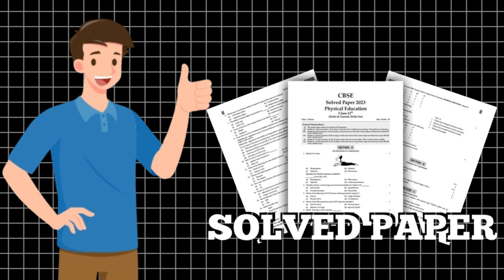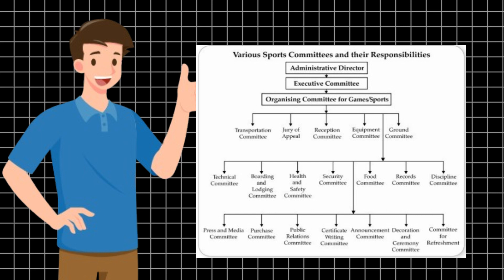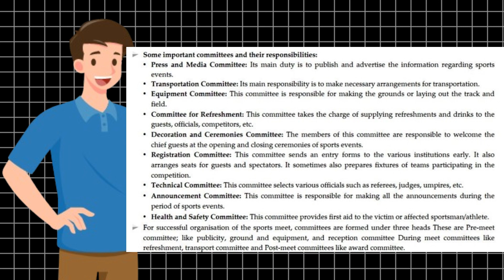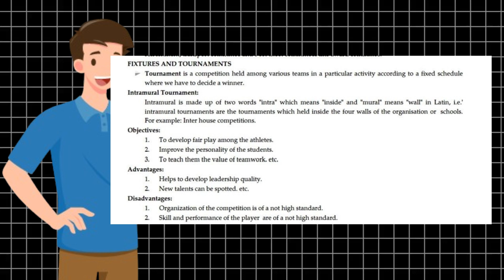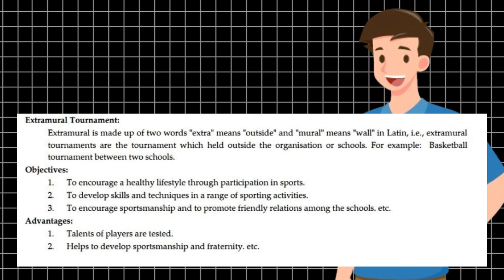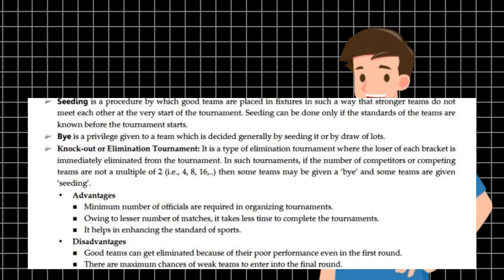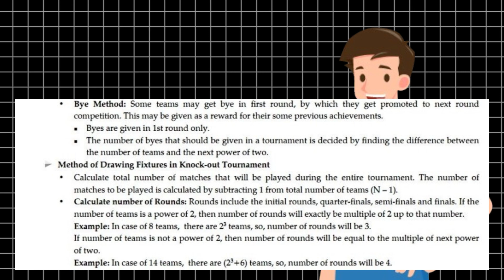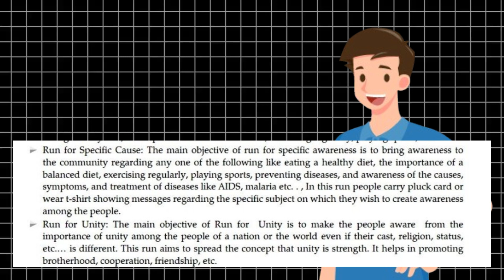Class 12 Physical Education | Chapter 1 | Oneshot | Management and Sporting Events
Class 12 Physical Education | Oneshot | Management and Sporting Events | Chapter 1
Management and Sporting Events Class 12 Physical Education | Chapter 1

Chapter 1 Class 12 Physical Education
class 12 Physical Education Chapter 1
Management and Sporting Events
Management and Sporting Events Class 12
class 12 Management and Sporting Events
class 12 Physical Education oneshot
Physical Education Oneshot class 12
Management and Sporting Events Oneshot